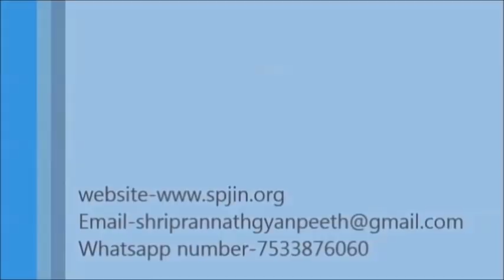धिक धिक पडो मेरी बुध को ,(Dhik dhik pado meri bhudha ko) Dr.Praveen ji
BRAHMVANI CHARCHA-
स्थान - मार्डल टॉऊन  (दिल्ही  गोस्टी )